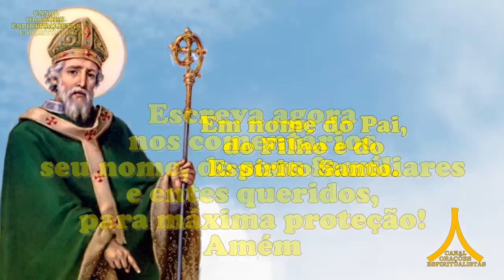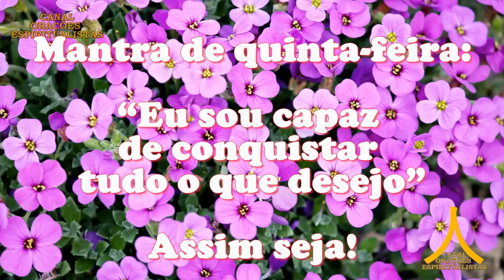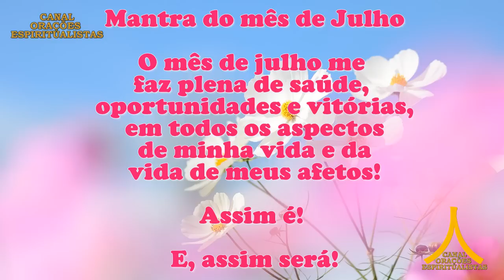Oração da Manhã e para todo dia 6 de julho de 2023, quinta feira, São Patrício